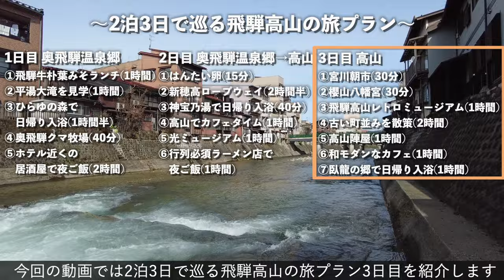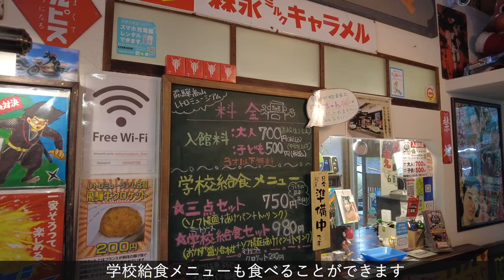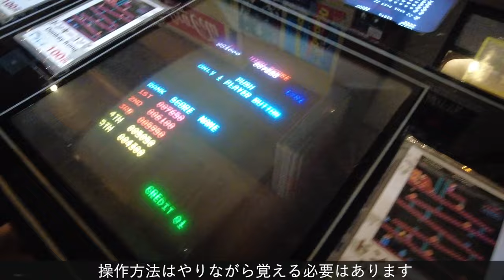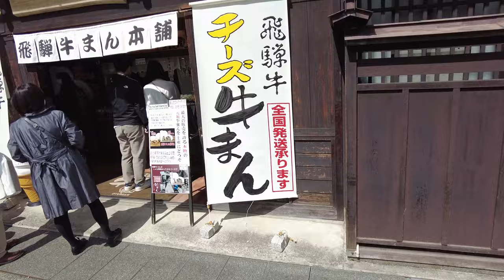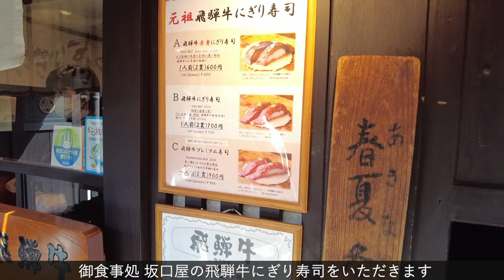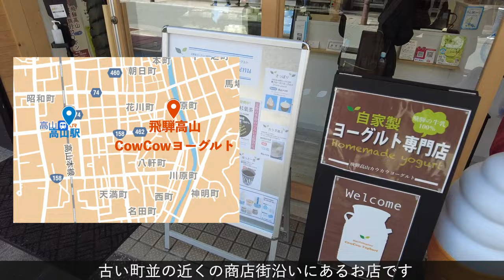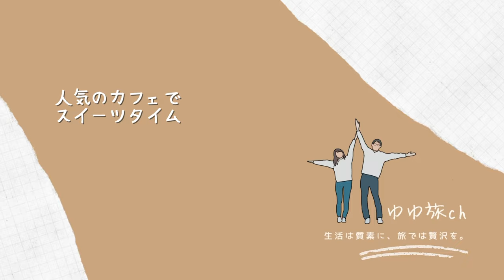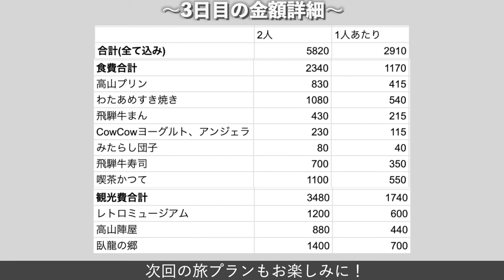【飛騨・高山観光】古い町並にある『絶対行くべき・食べるべき』観光スポット・グルメを紹介！観光費用まとめ💰/ 飛騨牛まん / 高山プリン / 綿菓子すき焼き /おしゃれカフェ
飛騨・高山温泉を3万円で巡る、2泊3日の満喫旅行プランをまるごと紹介しています。
今回は最終日3日目！高山の『古い町並』にある絶対行くべき・食べるべき観光スポット・グルメなどを紹介！
飛騨・高山へ旅行に行く際、参考にしていただけると幸いです。

✅1日目、2日目の動画はこちらから
【飛騨・高山観光Day1】飛騨・高山温泉にある『絶対行くべき』観光スポット・お店を紹介！/飛騨牛 / 平湯大滝 / 平湯の森 / 熊牧場 | Hida Takayama onsen in Japan.

【飛騨・高山観光Day2】飛騨・高山にある『絶対行くべき』観光スポット・お店を紹介！/新穂高ロープウェイ / 光ミュージアム / 高山モンブラン / ジビエラーメン|Japan travel Vlog

この動画が少しでも面白かった、役に立ったという方

ーゆゆ旅chとは❓ー
年間100万円以上旅行に費やす「旅行大好きカップル」が、みんなにも行って欲しい！食べて欲しい！と感じたことを、紹介するチャンネルです！
・これでOK！観光モデルプラン
・おすすめの観光スポット、ご当地グルメ
・交通費、食費、宿泊費などの旅行費用まとめ
＼毎週土曜日18:00に配信／

〇〇行ってみて！〇〇食べて欲しい！などのコメント大・大・大歓迎です❗️

◆飛騨・高山を100%満喫する2泊3日の旅行プランはこちら！ (29,742円/人)
Day1、奥飛騨温泉郷
・『あんき屋』で格安飛騨牛ランチ (1時間)
・平湯大滝までウォーキング (1時間)
・日帰り温泉、平湯の森 (1時間30分)
・奥飛騨クマ牧場で餌やり (1時間)
・奥飛騨温泉郷にある超おすすめの飲み屋、禄次 (1時間30分)
・貸切露天風呂付き旅館、OYO旅館

Day2、新穂高・高山
・奥飛騨温泉郷で温泉たまご (15分)
・新穂高ロープウェイで頂へ！ (30分)
・新穂高展望台で昼ごはんと散策 (1時間)
・日帰り温泉、神宝乃湯 (1時間)
・アルプスのパン屋さんで休憩(30分)
・恵那川上屋 高山花筏店で30センチモンブラン(45分)
・写真映えがすごい光ミュージアム(1時間)
・行列必至のジビエラーメン店『M』(1時間)
・屋上の露天風呂がある格安ホテル『Alpina』

ーーー　今回の動画では、ここから！　ーーー
Day3、高山の古い町並み
・宮川朝市 (30分)
・櫻山八幡宮(30分)
・飛騨高山レトロミュージアム (1時間)
・古い街並みで食べ歩き散策(2時間)
・高山陣屋(1時間)
・和風モダンの喫茶店で休憩(1時間)
・高山日帰り温泉『臥龍の郷』(1時間)
ーーー　ここまで！　ーーー

【旅行金額(交通費以外)】
29,742円/人
◆宿泊費：9,710円
◆食費：12,892円
◆観光費：7,140円
※詳しい内訳は、各動画の最後に紹介しています。

【紹介した観光スポットとお店】
▼宮川朝市
農家さんの作った野菜や果物、漬物など四季を感じる旬な食材を買うことができます。早起きして行ってみてください！

なつかしのあの頃に戻れるかも！大人から子供まで楽しめるおすすめスポットです。

江戸から明治時代にかけて建てられた町屋が並ぶ保存地区。

▼飛騨牛まん本舗 - 高山/肉まん・中華まん | 食べログ
牛まんの総本山のお店です。
飛騨牛まん、430円

▼プリン専門店　高山プリン亭｜飛騨高山の食べ歩き・お土産スイーツ
6種類の彩り豊かなプリンを味わうことができます。
雪国プリン、430円
高山プリン、400円

割下に綿菓子を溶かしながら食べる飛騨牛すき焼きが絶品！
すき焼き(霜降り)、1080円

店内で飲食することができます。
飛騨牛にぎり寿司、700円

お餅がもちもちで、醤油風味が強いみたらし団子です。
みたらし団子、80円

▼[高山市で観光におすすめの「カウカウヨーグルト」通販も
飛騨産100%で無添加の手作りヨーグルトが食べれます。さっぱりした味わいです。
CowCowアンジェラ(パイン味)、230円

江戸時代の役人の仕事場エリアや郡代の居住エリアが再現されています。

古民家をリノベーションしており、落ち着いた空間になっています。
わらびもち(日本茶付き)、550円
飛騨牛乳カフェオレ、550円

露天風呂が広く、気持ちよかったです。狭いですが、ヒノキ風呂が良かったです。
入浴料、700円

✅人気の旅行動画はこちらから
【金沢観光】これで決まり！2泊3日で金沢の人気観光スポットを巡る、おすすめ旅行プランを紹介！｜金沢駅｜近江町市場｜ひがし茶屋街｜回転寿司｜金沢城ライトアップ

【福岡観光】食べなきゃ損！「最強の博多絶品グルメ」を食べ尽くす観光プランを紹介！｜水炊き｜めんたい重｜天ぷら｜もつ鍋｜ラーメン

【淡路島 vol.1】1泊2日で人気観光スポットを巡る、おすすめ旅行プランを紹介｜明石海峡大橋ブリッジツアー｜サワラ丼｜幸せのパンケーキ｜あわじ花さじき｜本福時水御堂｜サンセットビーチ

【広島旅行】宮島を100%満喫する『おすすめ旅行プラン』を紹介！｜食べ歩きグルメ｜おしゃれ絶景カフェ｜人気老舗店あなご飯｜揚げもみじ｜厳島神社｜大鳥居｜五重塔｜パワースポット

【上高地_長野】超感動！神秘的な絶景スポット「上高地」を徹底紹介！｜アクセス｜おすすめハイキングコース｜必見スポット｜お昼ご飯｜カフェ

【沖縄旅行 vol.1】これで決まり！2泊3日で沖縄の人気観光スポットを巡る、おすすめ旅行プランを紹介！1日目、那覇・国際通り・首里周辺エリア｜ウミカジテラス｜サンセットカフェ

【もくじ】
0:00 オープニング
0:18 飛騨・高山旅行プランの紹介
0:42 宮川朝市
1:22 櫻山八幡宮
1:54 飛騨高山レトロミュージアム
5:06 古い町並で食べ歩き
5:42 飛騨牛まん本舗
6:25 『高山プリン亭』の雪国プリン
7:35 『岩ト家』のわたがしすき焼き
9:26 飛騨牛寿司『坂口屋』
10:14 みたらし団子『みずま』
11:10 ヨーグルト専門店『CowCowヨーグルト』
11:55 高山陣屋
12:55 和モダンなおしゃれカフェ『喫茶去かつて』
14:00 日帰り温泉『臥龍の郷』
15:00 旅行費用まとめ

□メールアドレス
観光地スポット紹介やホテル紹介など、日本の旅行業界を大いに盛り上げたいと思っておりますので、気軽にご連絡・ご相談ください。
誠心誠意、対応させていただきます！